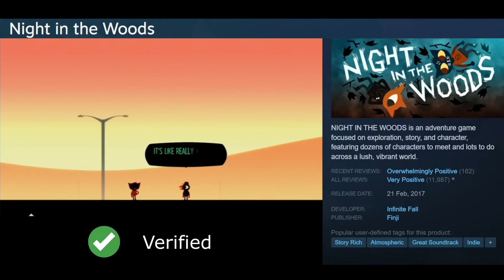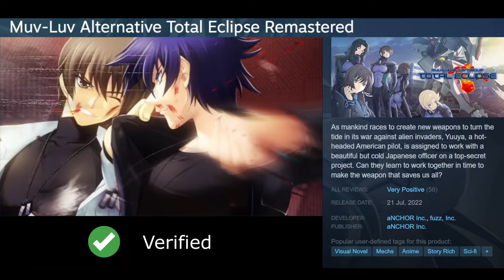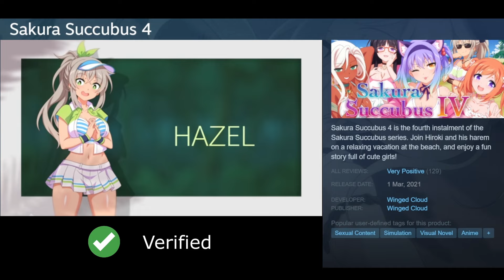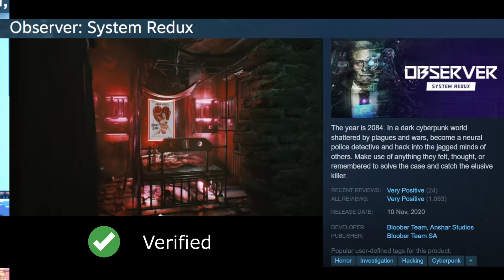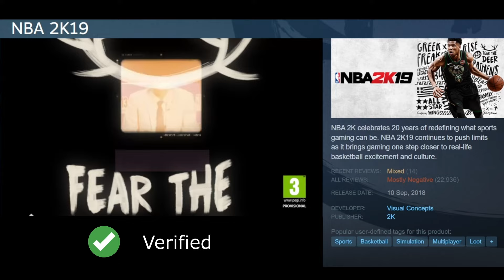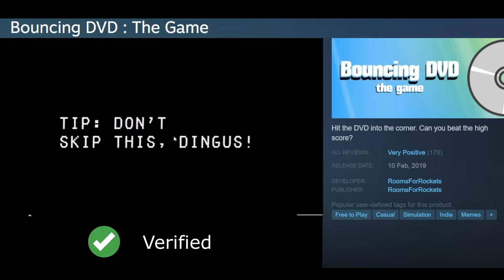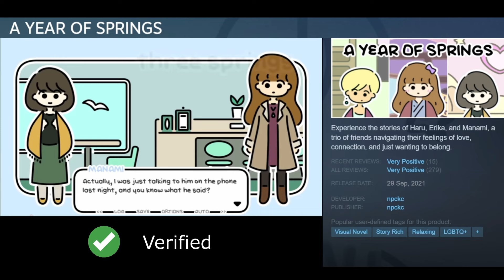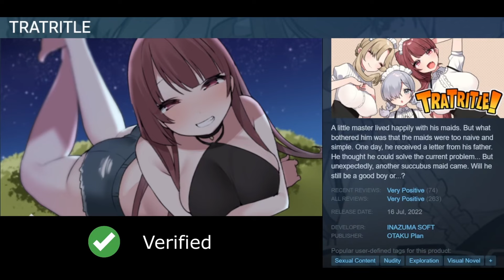All August Steam Deck Verified Games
All Steam Deck verified games updated in August. Steam Deck verified games update daily. Steam Deck Verified games list updated as Steam updates compatible games on Steam Deck. Steam Deck Verified Games List August 2022.

Steam Deck Tech Links:
Rii I4 Media Keyboard
Compatible USB-C Hub
A2/U3 Micro SD Card